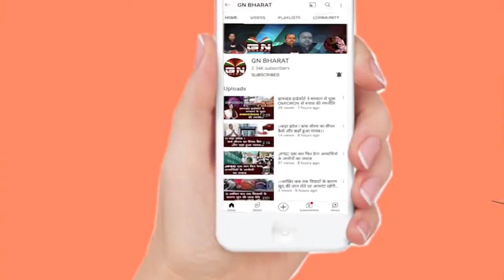दुमका में शिक्षक को पेड़ में बांधकर पीटा, वीडियो Viral || परीक्षा में फेल हुए छात्रों ने किया बवाल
dumka live news
dumka news ankita
dumka ka samachar
dumka ki beti ankita
dumka me ladki ko jalaya
dumka ka taaja khabar
dumka hatyakand
dumka jharkhand news live
dumka viral news
dumka teacher
dumka teacher beaten